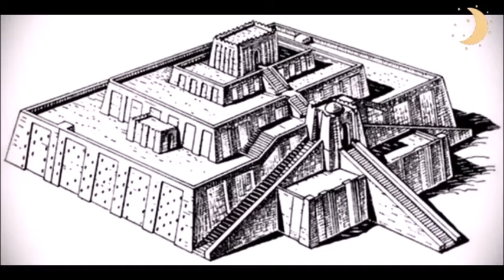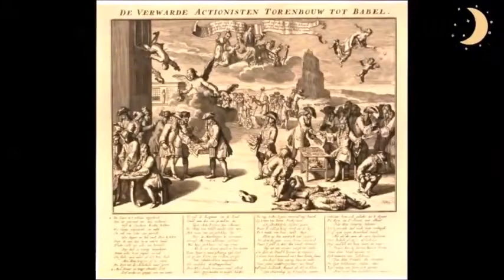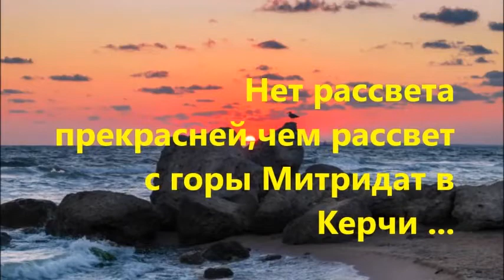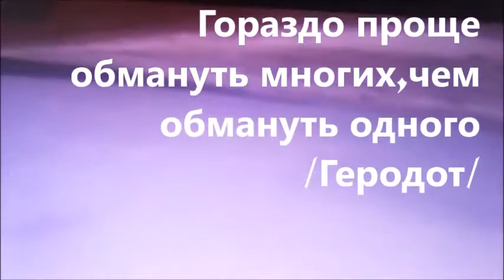Об этом писал Платон Керченская Старина №4 1обзор Kerch Antiquity #4 Plato wrote about it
КерченскаяСтарина №4 KerchAntiquity No. 4 обзор1 Platowroteaboutit overview1 ОбэтомписалПлатон 🔥🔥🔥 Подпишись на мой канал🔥🔥🔥 🔥🔥🔥 Subscribe to my channel 🔥🔥🔥 В этом видео мы попытаемся побродить по "вавилонской Башне",хотя,как известно,машину времени ещё не изобрели/секрет её создания,к сожалению,утерян/.Но не будем впадать в отчаяние;у нас ещё остались возможности преодолевать время и пространство.И они в нас...Везде в Керчи под ногами артефакты.Время разрушает,но и хранит тайны...Разрушая,обнажает ложь и подлую наивность исказителей и врагов рода человеческого.Прожить...и не узнать правды,худшей нет судьбы,даже,как известно,ничто не пропадает бесследно и всё записано на небесах...Everywhere in Kerch there are artifacts underfoot. Time destroys, but also keeps secrets ... Destroying, it exposes the lies and vile naivete of the perverters and enemies of the human race. To live ... and not know the truth, there is no worse fate, even, as you know, nothing disappears without a trace and everything is written in heaven ... И тут мы начинаем большой рассказ и попытаемся об интересующем нас предмете быть как откровенными,так и честными.And here we begin a big story and try to be both frank and honest about the subject of interest to us. В фильме использованы аудизаписи и видео как с нашего канала,так и керченских блогеров с 2018 и 2019 годов. Начните поддерживать этот канал, и вы получите эти бонусы-/Zacznij wspierać ten kanał, a dostaniesz te bonusy-a także dostęp do osobistego archiwum filmów/ Начните​ поддерживать этот канал, и вы получите эти бонусы-а также доступ к личному архиву фильмов-/Start supporting this channel and you will get these bonuses-conversions- as well as access to a personal archive of films/